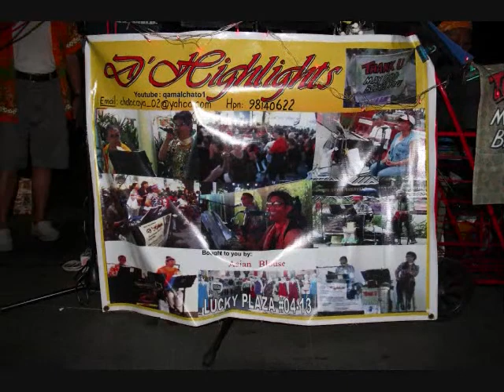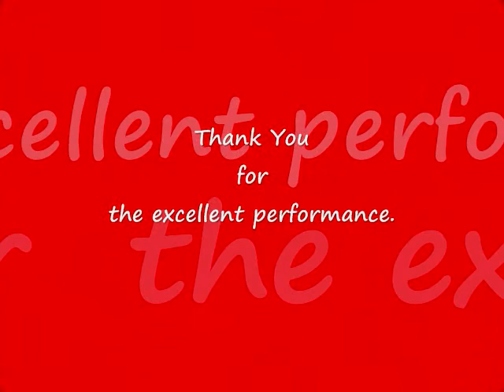Music & Dance @ ORCHARD MALL ~ SINGAPORE (241).